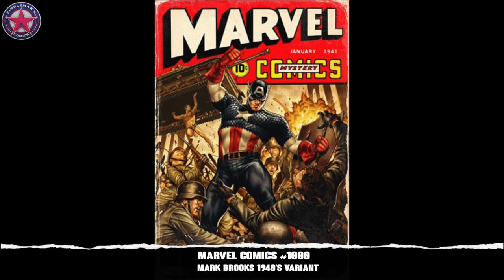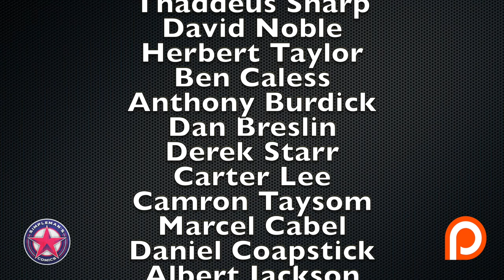Hot New Comics Out this Week - August 28, 2019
A huge week for new comic book releases!!! So many great titles from DC, Marvel, and Independents that I couldn't include them all. See my picks for this week in this video!